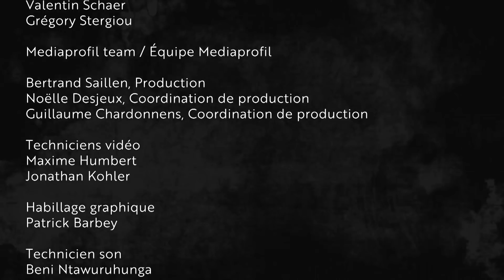Menuhin Competition 2018, Junior first rounds - day 1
JUNIOR FIRST ROUNDS - DAY 1 / PREMIERS TOURS JUNIORS - JOUR 1
Friday 13 April / Vendredi 13 avril 2018
Centre des arts, Ecole internationale

10:00 – 10:25 HAEWON LIM, SOUTH KOREA, 14
A. Dvořák from Romantic Pieces Op. 75, Nos. 1, 2 & 3
Freestyle improvisation
H. Wieniawski Etude-Caprice Op. 18, No. 4
J.S. Bach Sonata No. 3 BWV 1016, movements 3+4

10:25 – 10:50 ANATOL JÁNOS TOTH, SWITZERLAND / GERMANY, 14
J.S. Bach Sonata No. 4 BWV 1017, movements 1+2
Freestyle improvisation
S. Prokofiev from Five Melodies Op. 35, Nos. 1, 2 & 3

10:50 – 11:15 CHRISTINA JIHEE NAM, USA, 15
J. Suk from Four Pieces Op. 17, Nos. 3 & 4
Freestyle improvisation

11:35 – 12:00 CLARA SHEN, GERMANY, 12
H. Wieniawski Etude-Caprice Op. 18, No. 2
Freestyle improvisation

12:00 – 12:25 MARLEY ERICKSON, USA, 14
J.S. Bach Sonata No. 4 BWV 1017, movements 3+4
Freestyle improvisation
J.S. Svendsen Romance Op. 26

12:25 – 12:50 YEYEONG JIN, SOUTH KOREA, 14
J.S. Bach Sonata No. 3 BWV 1016, movements 1+2
Freestyle improvisation
H. Wieniawski Etude-Caprice Op. 18, No. 3

13:45 – 14:10 CHLOE CHUA, SINGAPORE, 11
Freestyle improvisation

14:10 – 14:35 SERIN PARK, USA, 14

14:55 – 15:20 HINA KHUONG-HUU, USA / JAPAN / FRANCE, 13

15:20 – 15:45 JACQUES FORESTIER, CANADA, 13

Accompanists: Saya Hashino, Rusudan Alavidze and Nicola Eimer.